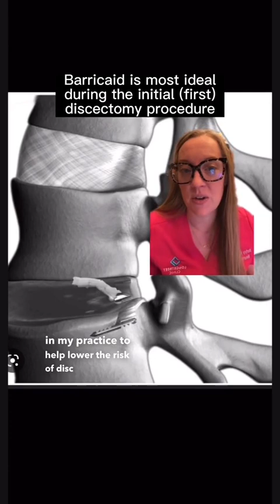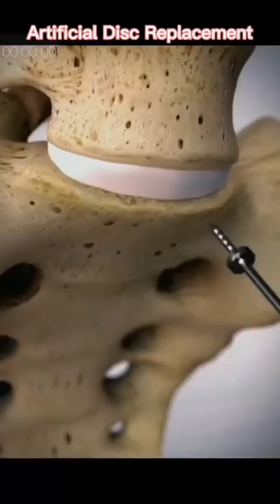Case study 57 - Recurrent disc herniation treated by lumbar disc artificial replacement explained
Case study 57 - recurrent disc herniation treated by lumbar disc replacement

The goals of artificial lumbar disc surgery are to:

1) remove the diseased disc
2) restore normal disc height
3) decrease discogenic back pain
4) preserve motion in the affected vertebral segment
5) improve patient function

In comparison to spinal fusion surgery, potential benefits of artificial disc technology may include quicker recovery time, more spine mobility after surgery, less stress on adjacent discs and no need to harvest and use a bone graft.